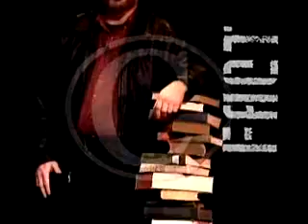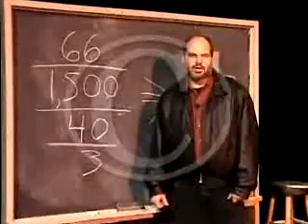The Bible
accuracy of the bible